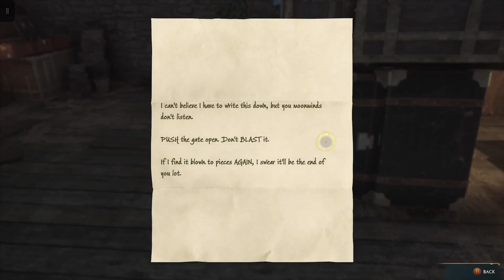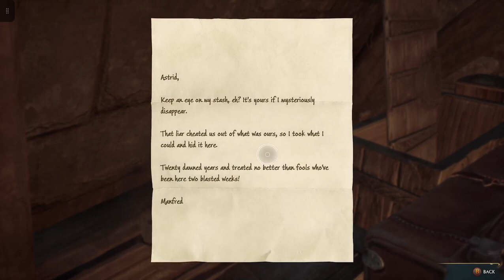Hogwarts Legacy: Episode 33: Astronomy Class: The High Keep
We unlock Mounts in this episode.
We complete Astronomy Class and get our own telescope.
We complete The High Keep.
Very exciting. I have been waiting for this for some time.